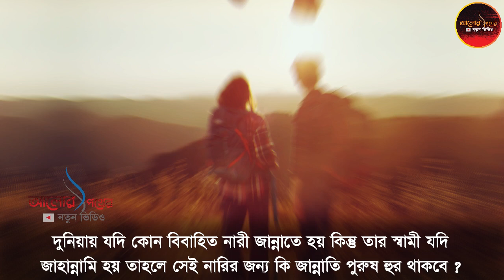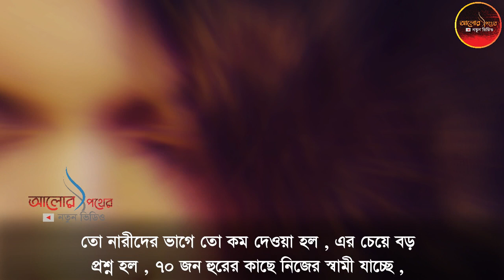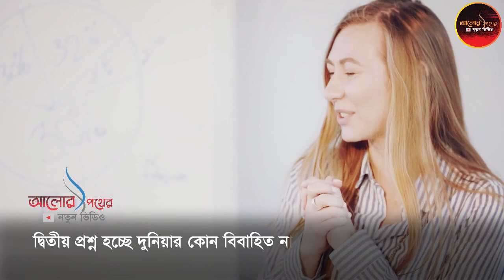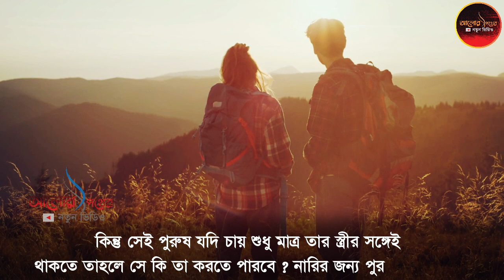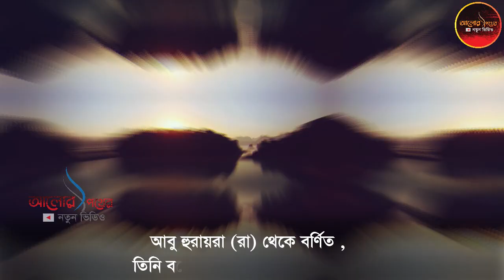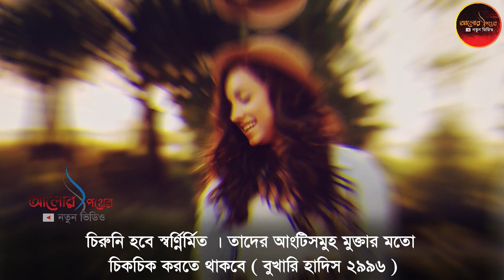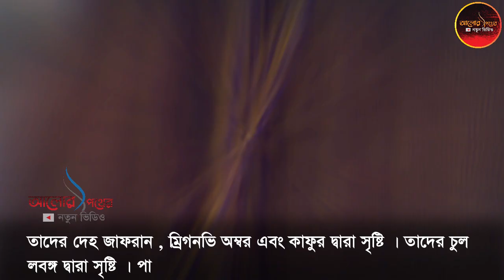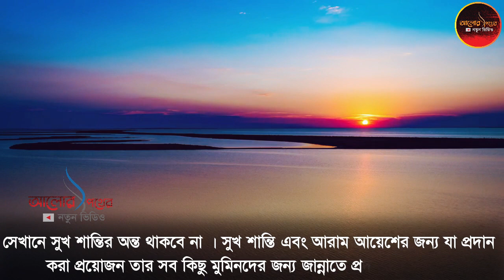জান্নাতি পুরুষেরা পাবে ৭০ টি হুর আর নারীরা কি পাবে ? আলোর পথের নতুন ভিডিও alor poth all video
জান্নাতি পুরুষেরা পাবে ৭০ টি হুর আর নারীরা কি পাবে ? আলোর পথের নতুন ভিডিও alor poth all video alor poth আলোর পথ | alor poth new video 2021 | alor poth new video 2022 আলোর পথ আলোর পথের নতুন ভিডিও । আলোর পথে